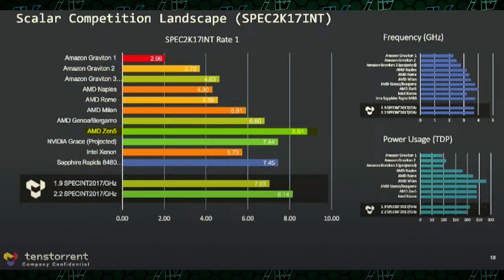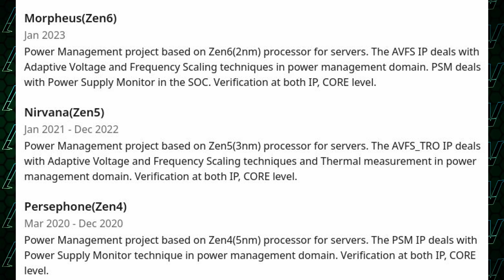Ryzen 8000 Will be HOW FAST?! AMD Zen 5 Leak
Ryzen 7000 CPUs just launched, but we already have a good idea for what next-gen Zen 5 CPUs will look like! These new Ryzen 8000 CPUs are already looking to be 30% or more faster than Zen 4! While we don't know much in terms of Ryzen 8000 specs or a Ryzen 8000 release date, but if these Zen 5 performance numbers are correct, then AMD will have another amazing generation on their hands!